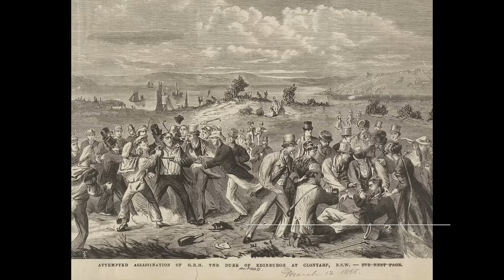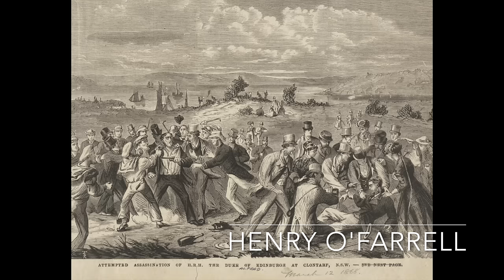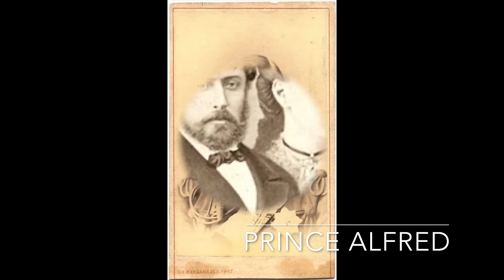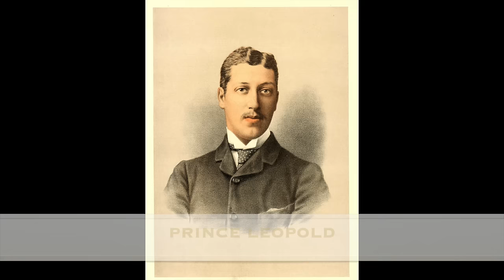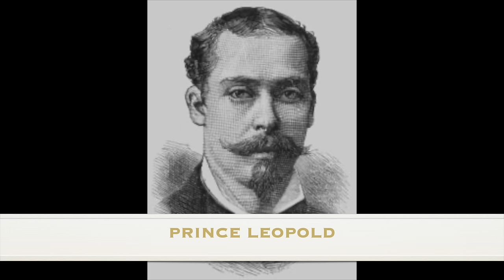The DEATHS Of Queen Victoria's Sons | Without Music | History Documentary